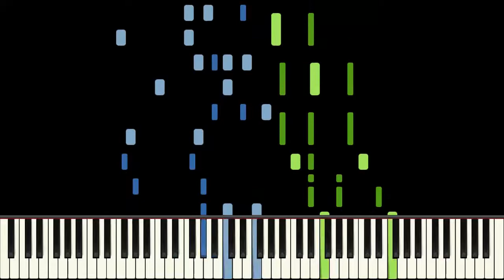Kinklets Piano Tutorial - Arthur Marshall - Medium (HQ Audio)